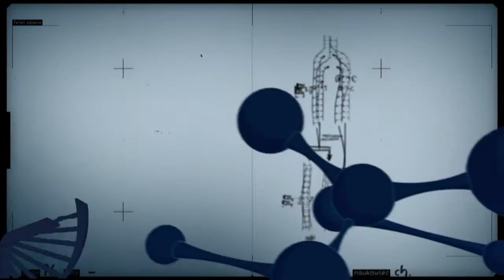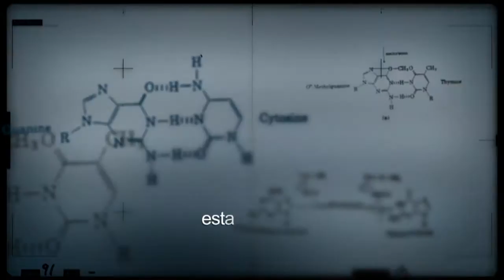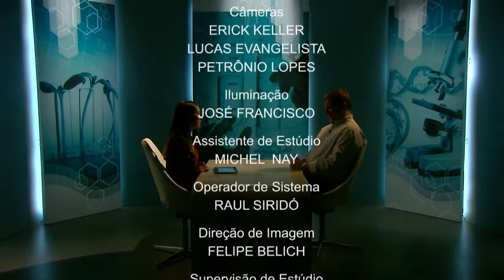Conexão Ciência discute papel da agricultura na crise hídrica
CONEXÃO CIÊNCIA - 21.02.17: Conexão Ciência conversa com Jorge Werneck, pesquisador da Embrapa, para saber mais sobre o papel da agricultura na crise hídrica.